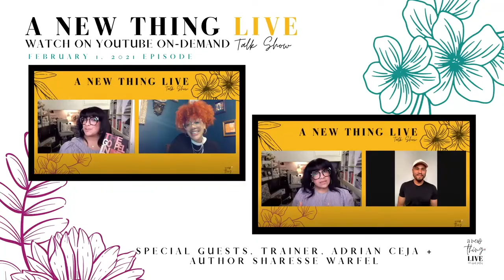Did you catch it? We're Talking Racial Reconciliation & Self Care in 2021!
Watch this week’s episode of "A New Thing LIVE" on demand! Our time with fitness expert, Adrian Ceja  + author, Sharesse Sawyer Warfel, was a phenomenal time of real talk and inspiration!